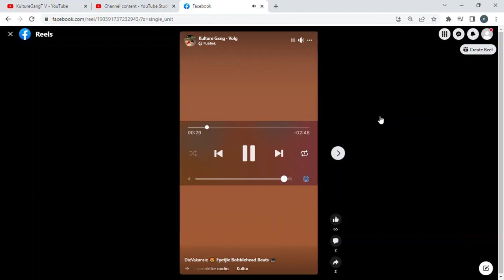Kulture Gang Unreleased track (SNIPPET)